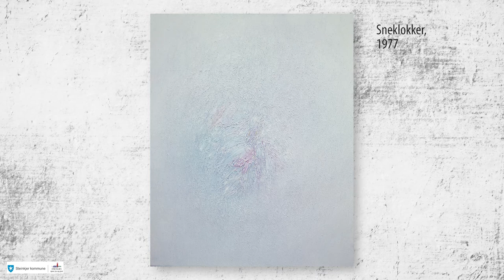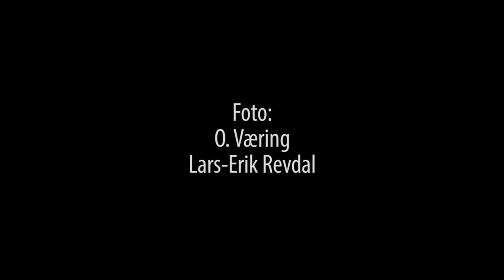Jakob Weidemann - En reise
Weidemanns liv og virke med intervjuer av han og andre, samt visning av flere av hans bilder og glasskunst.